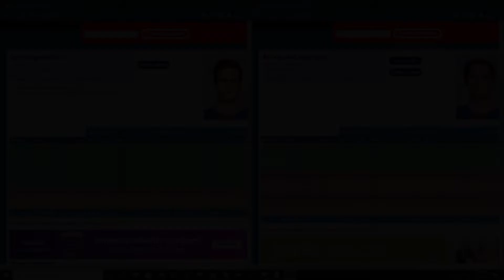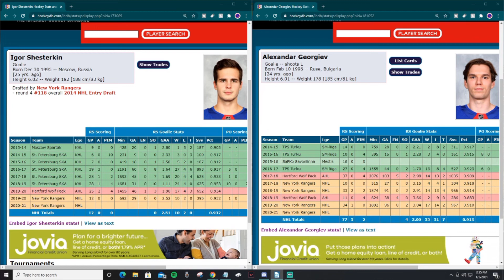New York Rangers Player Preview - Igor Shesterkin and Alexander Georgiev 2021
Today we go over the goaltending tandem that the New York Rangers will start the season with. The Rangers finally have their goalie situation resolved and the young duo will look to lead the Rangers to the playoffs this season.